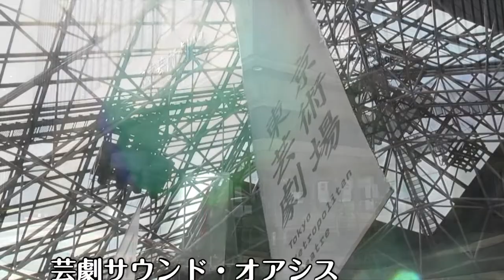芸劇サウンド・オアシス「ニッポンの楽器＆音色」ダイジェスト映像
日本の歴史、風土の中で形を変えながら受け継がれてきた数々の楽器、そして楽器が奏でる音色。人々に安らぎをあたえ、その心を鼓舞しつつ、【日本の文化】を創り、彩り、そして支えてきました。今こそ改めて日本の楽器とその音色に注目し、その存在意義と価値を再認識する絶好の機会なのではないでしょうか。

芸劇サウンド・オアシス
伝統芸能公演―ニッポンの楽器＆音色―

【日程】
2021年
7月23日(金)～8月8日(日)
8月25日(水)～9月5日(日)

【会場】
東京芸術劇場　アトリウム

【主催】
東京都、公益財団法人東京都歴史文化財団 東京芸術劇場